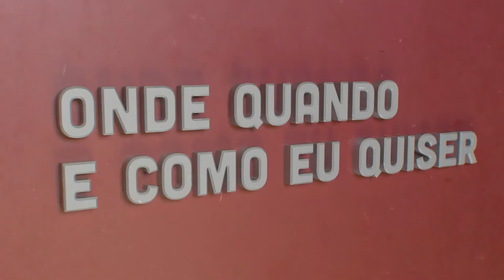Pedro Bastos - Jornalismo | Onde Quando e Como eu Quiser | Comprimido.pt 💊